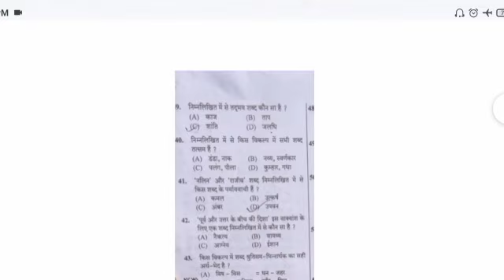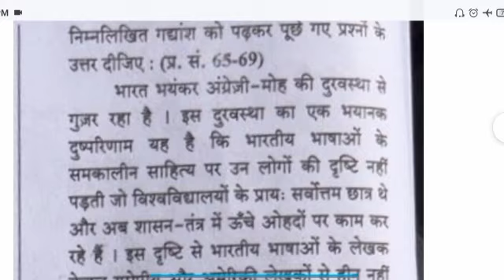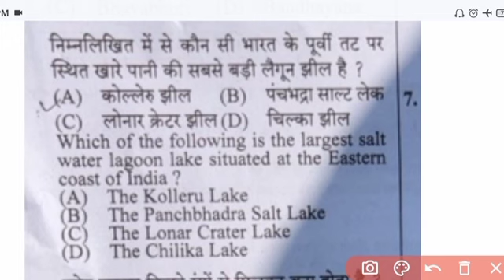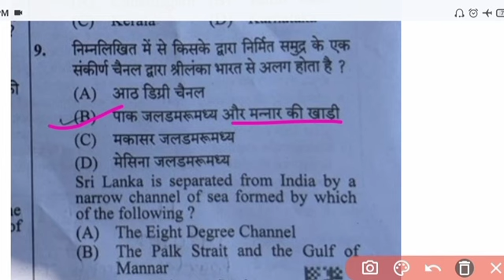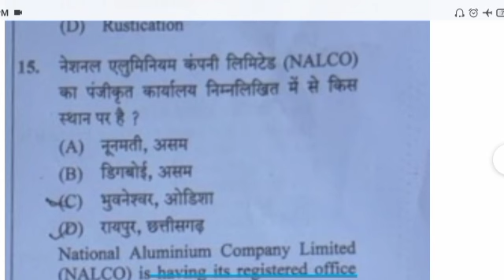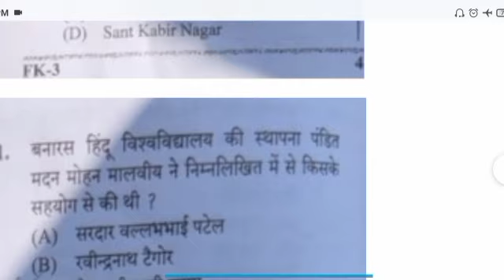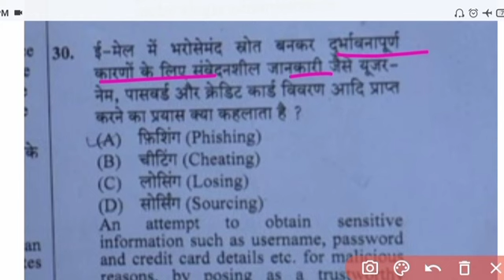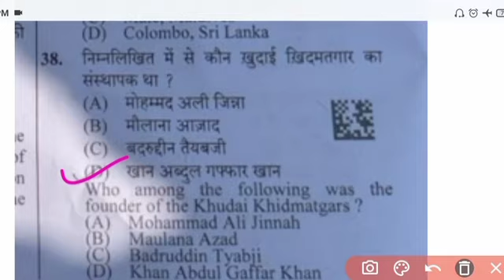UP Police Constable 17 Feb 2024 1st Shift Paper Analysis |UP Police 17 Feb 1st Shift Answer Key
UP Police Constable 17 Feb 2024 1st Shift Paper Analysis | UP Police 17 Feb 1st Shift Answer Key 2024 @focus4m

up police constable gk question analysis
17 feb 2024 up police constable answer key
up police constable ka question paper
up police constable answer key 2024
up police constable today paper analysis
up police constable exam review
up police constable expected cut off
up police constable ka paper kaisa aa rha hai
up police constable ki konsi shift hard hai
up police constable ki answer key kab tak aayegi
up police constable ki cut off kitni ja sakti hai
up police constable exam me questions kitne kare
how to attempt question paper of up police constable